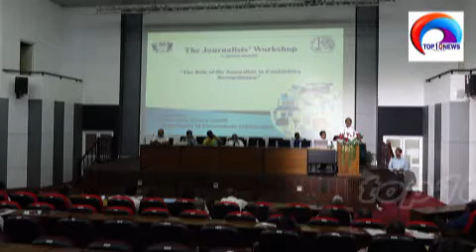COLOMBO DISTRICT JOURNALIST WORKSHOP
Organized  by  Sri Lanka  Press Council